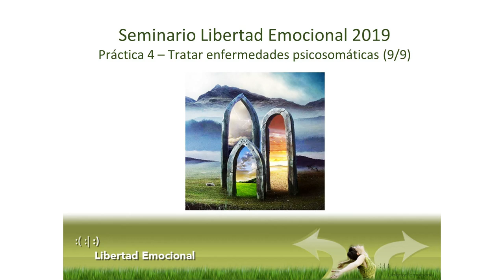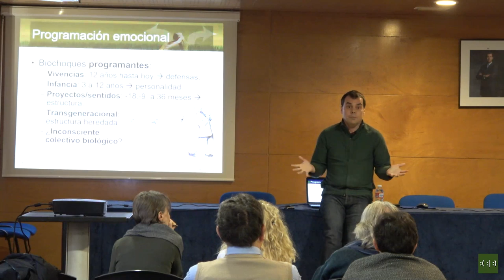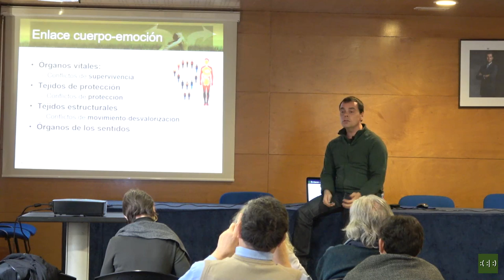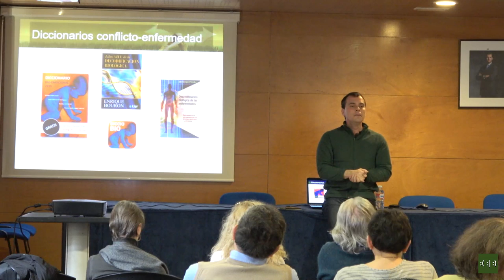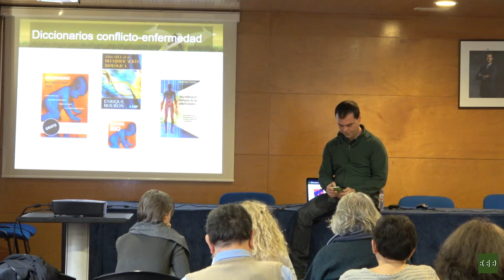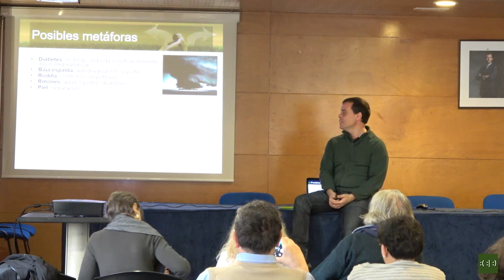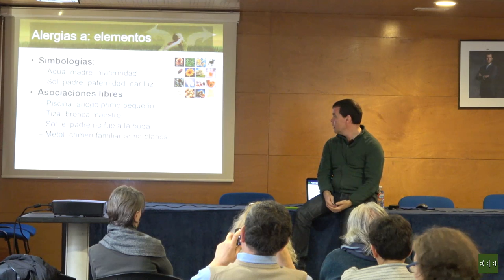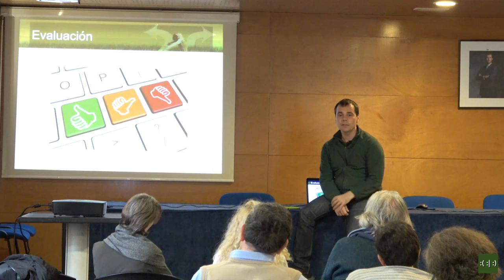Seminario de Libertad Emocional 2019 (10/11): parte práctica 4 - Enfermedades psicosomáticas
Siendo muy conservador en la cifra, es posible decir que más del 50% de las enfermedades tienen una causa psicosomática. Esto no quiere decir que los síntomas no sean reales, lo son y pueden tener efectos muy graves. Pero la causa de la presencia de esos síntomas radica en que la persona vive una situación de estrés emocional intenso, que dispara por parte del cerebro toda una respuesta de adaptación fisiológica cuyos resultados experimentamos como la enfermedad.

En esta práctica aprenderemos a encontrar y desactivar los eventos estresantes, experimentados a lo largo de nuestra vida, que nos han programado a reaccionar con estrés en el momento actual. De este modo acabará el estrés y el cuerpo comenzará la regeneración.